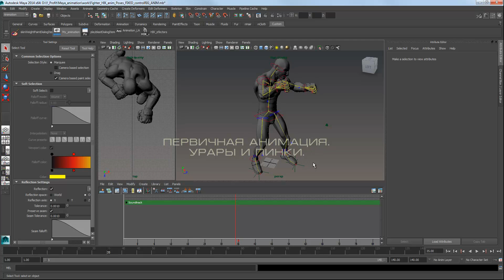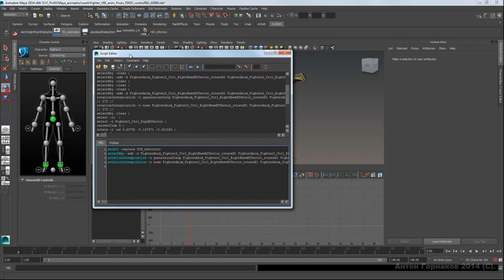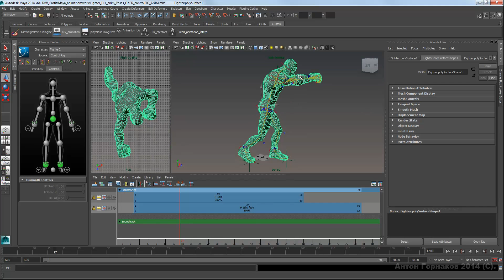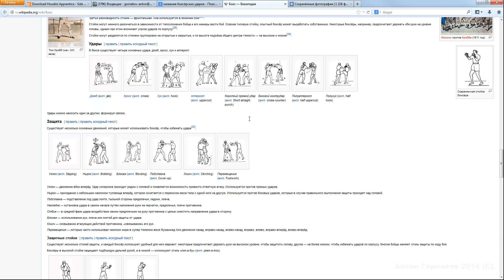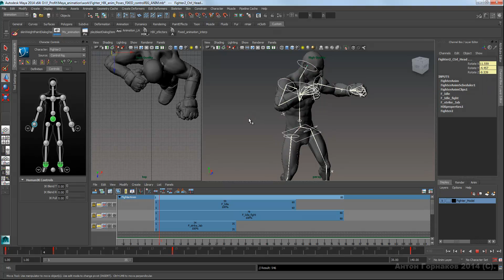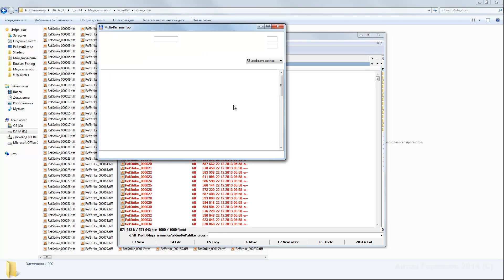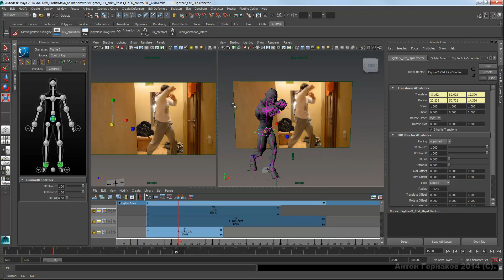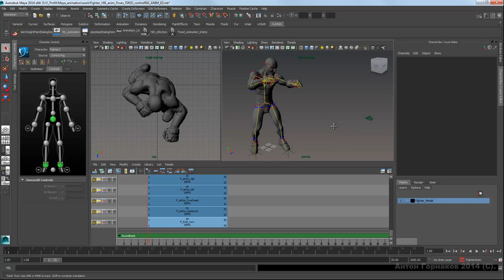014 Анимация ударов и пинков (Interactive animation cource)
В видео рассматривается процесс создания первичной анимации, использования видеореференсов и различные приёмы работы с HIK.